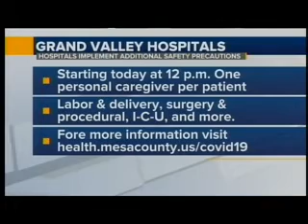KKCO 6am News Open March 23 2020 Coronavirus Grand Junction